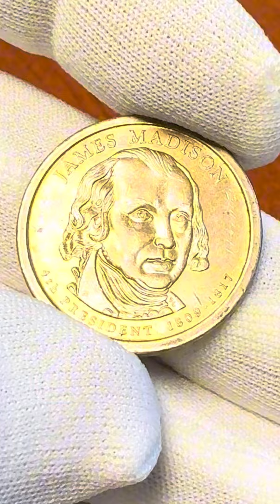🇺🇸1 Dollar Coin 4th President 1809 - 1817 James Madison